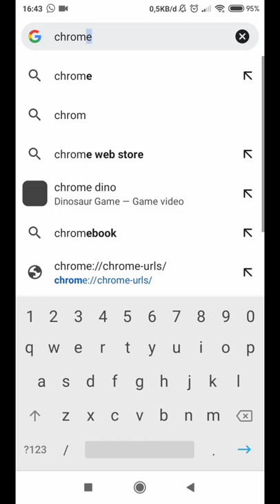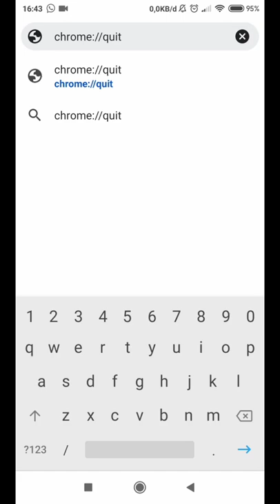2 Cara Keluar Dari Google Chrome Android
Bagi yang belum tahu berikut, 2 cara keluar dari google chrome android.